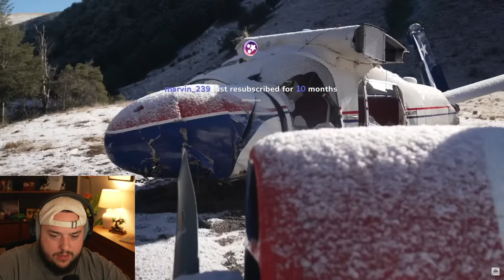Die ERSTEN SZENEN von 7vsWild Crashed! (Trailer Reaction) | Reeze Live